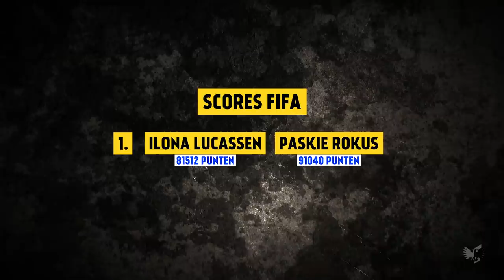JUDO vs ILONA LUCASSEN | PASKIE VS PAPENDAL #1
VERLIES IK VAN EEN VROUW MET JUDO? | ILONA LUCASSEN | PASKIE VS PAPENDAL #1

Nieuwe serie op mijn YouTube kanaal. Paskie vs Papendal. Ik neem het in deze serie op tegen TOP sporters van Papendal. Ik hoop dat jullie dit heel leuk vinden!

▸ VERGEET NIET TE LIKEN MENSEN!!

VOLG VITESSE ESPORTS OOK!

THUMBNAIL!
Mijn mooie Thumbnails worden gemaakt door FIFDZN!